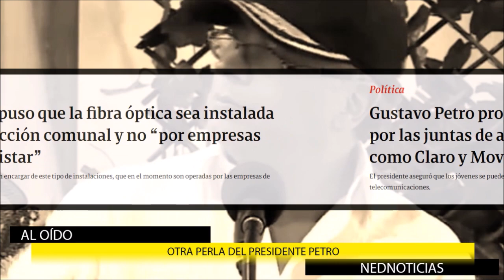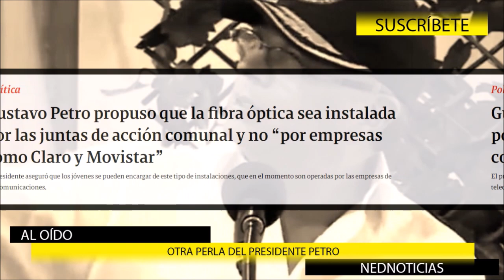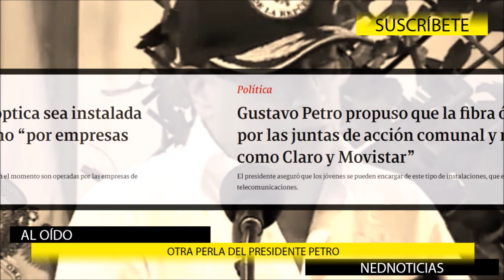PLAN DE SUBDESARROLLO || OTRAS PERLAS DEL PRESIDENTE PETRO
Colombia lleva numerosos gobiernos aprobando planes de desarrollo que dicen tener como objetivo aumentar la riqueza que crea el país, cantidad de la que depende su distribución entre las personas, porque nadie puede repartir lo que no existe.
COLUMNA Jorge Robledo
Gustavo Petro propuso que la fibra óptica sea instalada por las juntas de acción comunal y no “por empresas como Claro y Movistar”